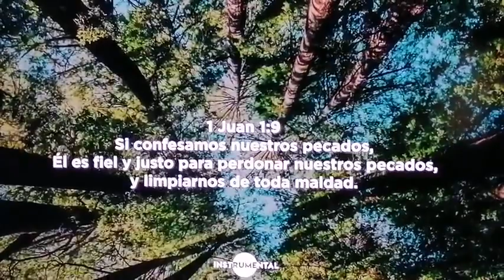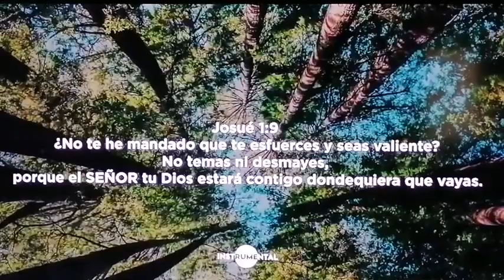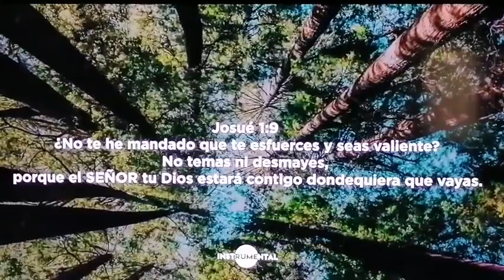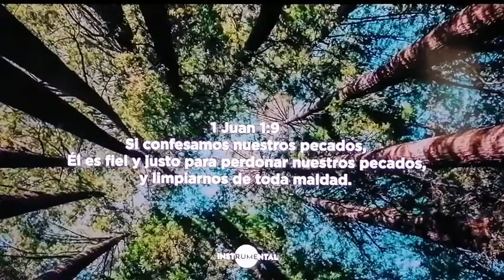EN DIOS SOMOS FORTALECIDOS -Alabanza Hermosillo-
Devocional basado en el capítulo 8 de la Epístola del Apóstol Pablo a los Romanos; y que lleva por título